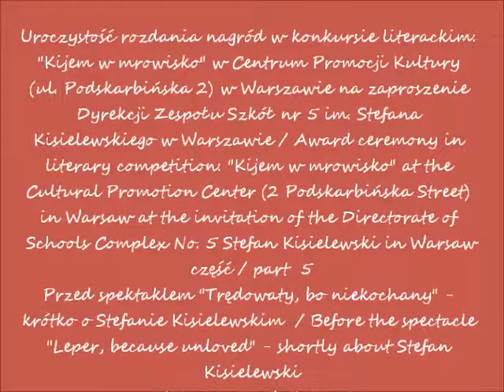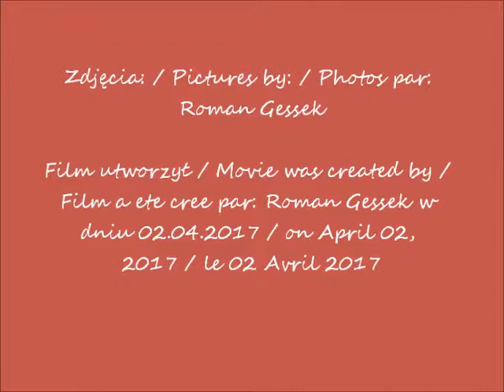2017 03 31 Warszawa konkurs Kijem w mrowisko spektakl cz 5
Uroczystość rozdania nagród w konkursie literackim: "Kijem w mrowisko" w Centrum Promocji Kultury (ul. Podskarbińska 2) w Warszawie na zaproszenie Dyrekcji Zespołu Szkół nr 5 im. Stefana Kisielewskiego w Warszawie / Award ceremony in literary competition: "Kijem w mrowisko" at the Cultural Promotion Center (2 Podskarbińska Street) in Warsaw at the invitation of the Directorate of Schools Complex No. 5 Stefan Kisielewski in Warsaw
Przed spektaklem "Trędowaty, bo niekochany" - krótko o Stefanie Kisielewskim  / Before the spectacle "Leper, because unloved" - shortly about Stefan Kisielewski
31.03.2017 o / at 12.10